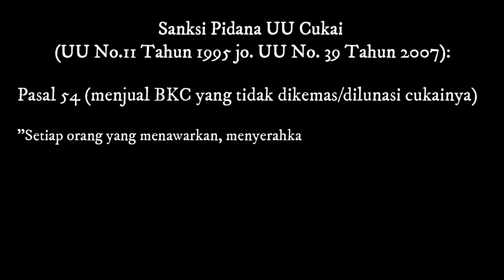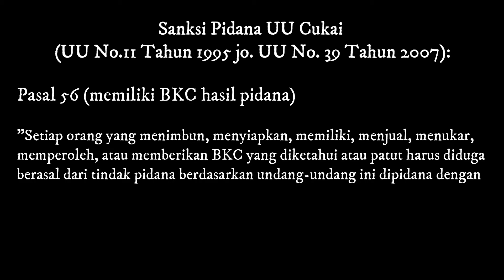Operasi Penindakan Cukai Bagian 1 - Bea Cukai Jateng DIY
Melakukan praktek usaha ilegal akan berdampak buruk bagi perekonomian. Jika satu pihak mau membayar cukai rokok sedangkan lain pihak tidak mau maka terjadi ketidakadilan dalam masyarakat. Kali ini Humas BC Jateng DIY mengajak Anda untuk melihat bagaimana Tim Bea Cukai melaksanakan penindakan praktek usaha rokok ilegl, selamat menyaksikan.